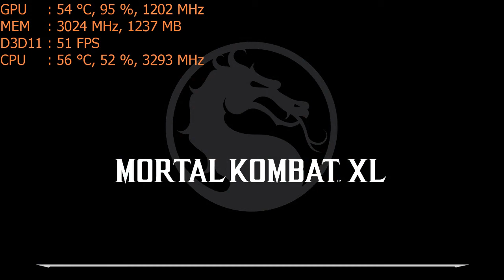Mortal Kombat X on the Nvidia GT 1030 a $70 graphics card: PC 1080p, intel i5 2400 dell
*low settings needed for high online performance but raising settings to med. would still give you an above low rating.

CPU: I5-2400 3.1ghz base  - 3.4ghz turbo
GPU: MSi GT 1030 2gb
Ram: 6gb 1600mhz ddr3 (running at 1333mhz).